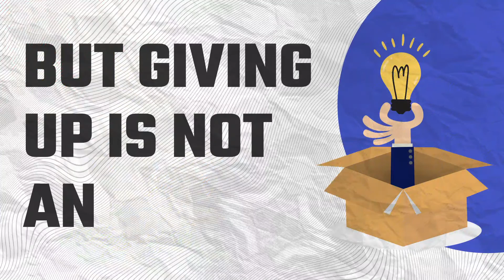SIMS Remote Support - (COVID-19) Update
Our technology experts can assist you in setting up your home/mobile office today!